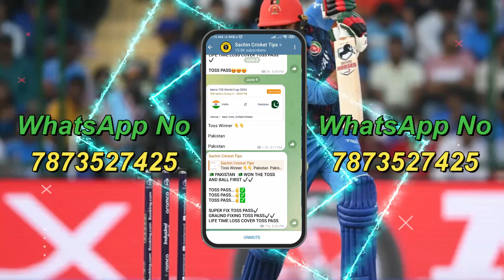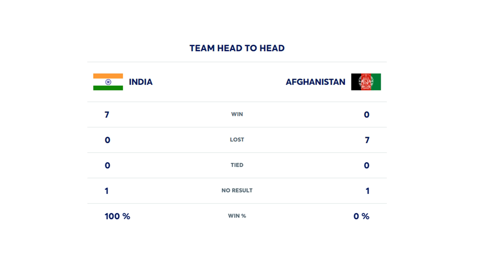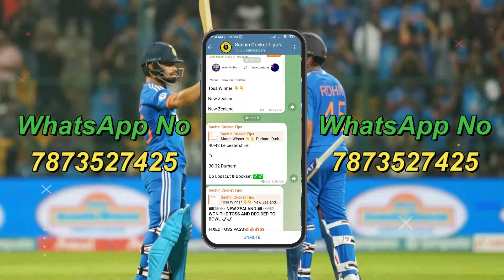INDIA VS AFGHANISTAN MATCH WINNER , TODAY WORLD CUP MATCH PREDICTION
VIDEO FIRST COMMENT

SACHIN CRICKET TIPS IS ONE OF THE BEST PLATFORM TO PROVIDE BEST AND LATEST INFORMATION & UPDATE ABOUT CRICKET 👇
SESSION TIPS
DREAM11 TEAM
TEAMS PREVIEW
PITCH REPORT
MATCH REPORT

Search Keyword...

IPL 2024 league
Indianpremierleaguematchprediction
iplmatchprediction
ipl prediction 2024
whowillwintodayiplmatch
IPL 2024 kaun jeetega
matchprediction
matchpredictin2024
todaymatchprediction
todaymatchprediction2024
todaymatchwinnerinIPL
todaymatchwinnerprediction
todayIPLlmatch
IPL2024winner
cricketprediction
mumbaiindiansplaying11
delhi capitals playing11
chennai Super Kings playing11
Rajasthan Royals playing11

IPL 2024 Pitchreport
pitchreportsIPL
Indian premier league analysis
ipl league records
iplplaying11
iplmatchwinner
ipl 2024 todaymatchprediction
todaymatchwinnerprediction
todaymatchlivescore
todaymatchwinnerprediction
aaj women match kaun jeetega
aaj IPL match Winner Kaun Hoga

indian premier league 2024 prediction , ipl Prediction , IPL 2024 Prediction,